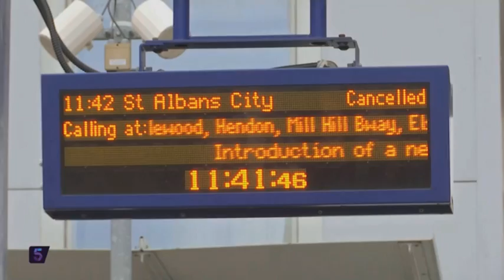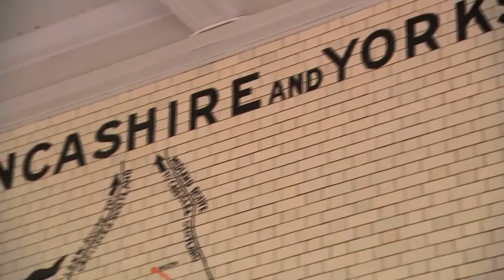Britain’s railway service given damning review after summer chaos – 5 News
It was the timetable shake-up that caused a meltdown in train services and disruption and anger for tens of thousands of passengers. When a new train schedule was introduced in May, those in the north and south-east of England were told they'd get a better, more convenient experience. Instead chaos unfolded leading to delays, cancellations and weeks of frustration. It's now prompted a major review of Britain's railways after a rail regulator found that "no-one took charge" and that passengers were "badly treated".